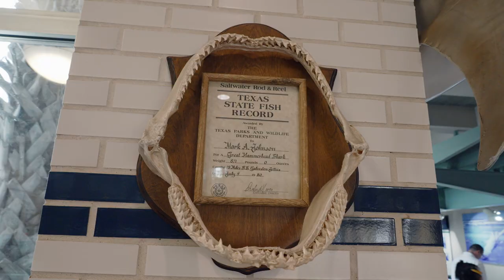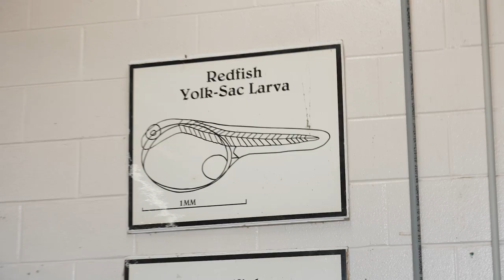Sea Center Texas, Lake Jackson - Red Fish Hatchery and Aquarium!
Fish...fish...and MORE FISH! Not only is Sea Center Texas in Lake Jackson one of the largest state run fish hatcheries in Texas, but it's also an amazing aquarium. I go hands-on feeding the fish, then I see if I can catch a fish in the stock tank out back. If I can't catch a fish here, I better give up.